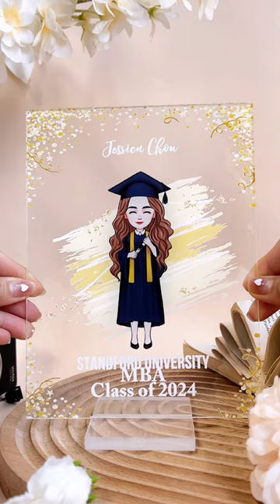Graduation Appreciation | Personalized Acrylic Plaque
Celebrate your remarkable graduate with a custom acrylic plaque displaying their name, grad year, degree, and school. This modern memento immortalizes their outstanding achievement. This unique plaque commemorates their hard work and dedication to earning their degree. Display this cherished plaque proudly in their bedroom, office or grad gift display area. It's the perfect high school, college or university graduation gift. This acrylic plaque will always remind them of professors, friends and this chapter of academic achievement. For family and friends seeking a unique graduation gift, this custom plaque has timeless appeal. Let the special printing express your pride in their accomplishment and excitement for their bright future ahead.

Capture special memories with a personalized acrylic photo plaque. Custom-designed with your photos and text, this crystal clear plaque makes a unique, meaningful gift to commemorate the moments that matter most.